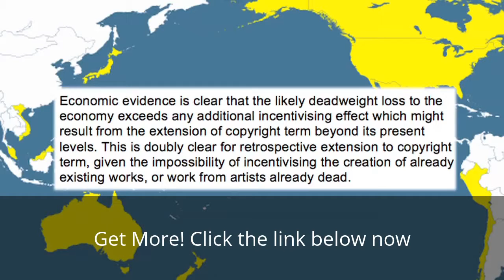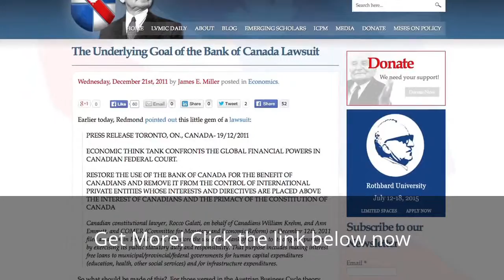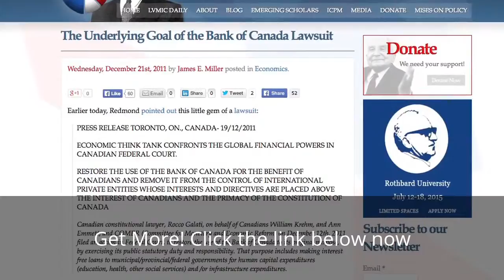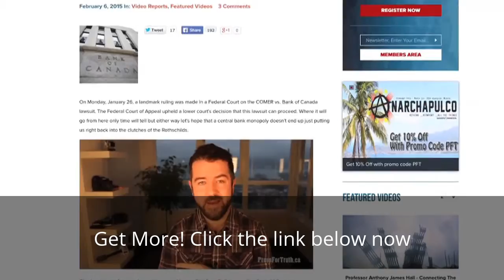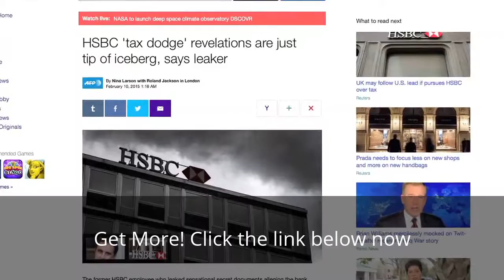Canadians Sue the Bank of Canada